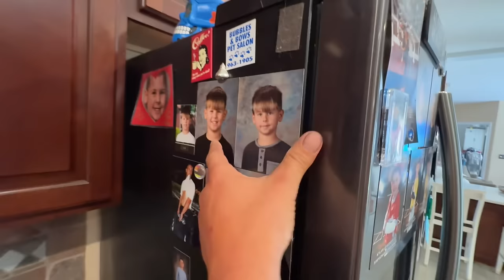W900 in WRECK !! Walmart FINES $500 to Truckers !! Day in life OTR trucking 2024